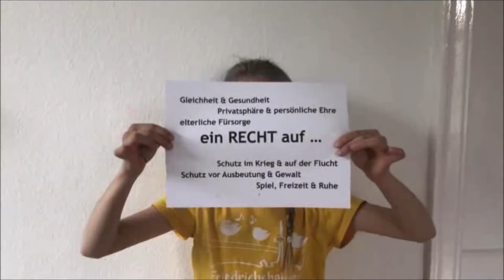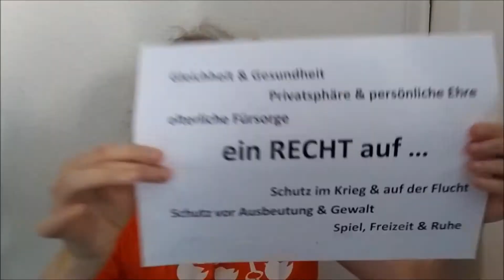Friedrichshainer Spatzen (Germany)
INTERKULTUR Video Award 2020:

Choir: Friedrichshainer Spatzen (Germany)
Title: Andreas Schmidt-Hartmann - "'Alle Kinder haben Rechte' ('Every child has a right' - dedicated to 30th Birthday of International Convention on the rights of the Child)"

128 videos from 44 nations were submitted to compete in INTERKULTUR's first-ever online choir competition - the INTERKULTUR Video Award.

Our playlist contains all submissions before they were evaluated by the jury. Thank you for the great effort you put into this event!